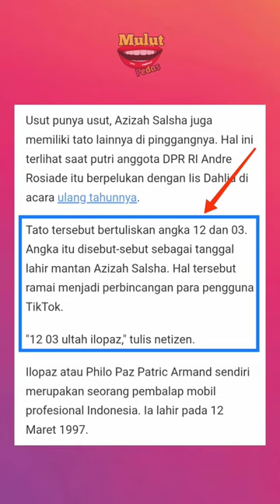Azizah punya tato mantan